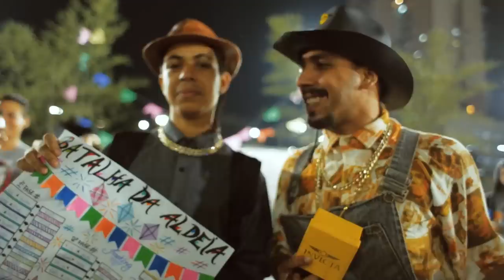ENTREVISTA COM MIKE | 150ª Batalha da Aldeia | Barueri | SP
Confira Confortável a nova musica do Mike!